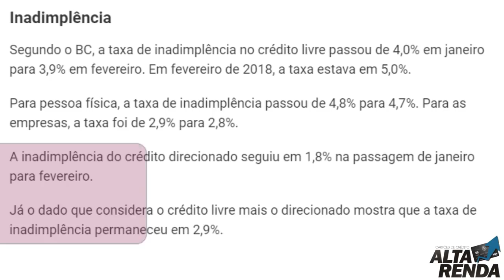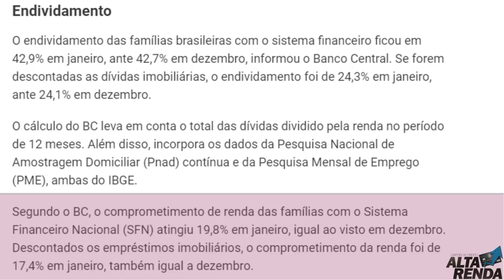💳Juros do cheque especial sobem a 317,9% ao ano em fevereiro, diz BC🔝🔝